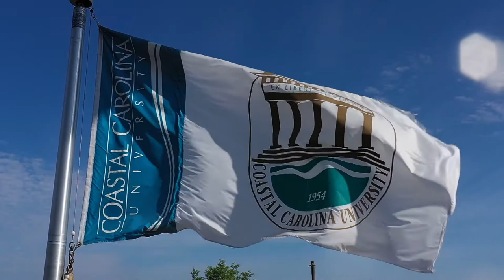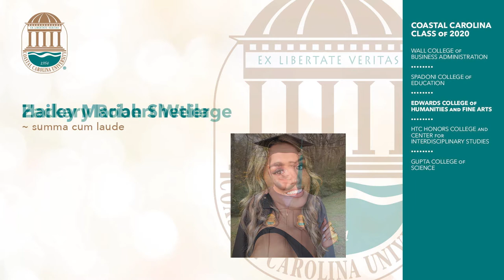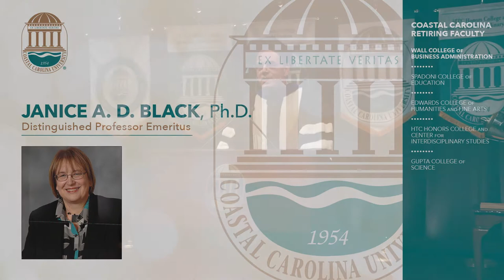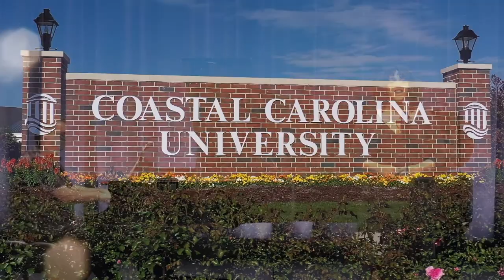Virtual Commencement Fall 2020 - Spadoni College of Education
Coastal Carolina University is a dynamic, public comprehensive liberal arts institution located in Conway, just minutes from the resort area of Myrtle Beach, S.C. Coastal Carolina University offers baccalaureate degrees through more than 94 majors. Among CCU's graduate-level programs are 27 master's degrees, two educational specialist degrees, and two doctoral programs: the Ph.D. in marine science: coastal and marine systems science, and the Ph.D. in education. The most popular undergraduate majors are marine science, management, exercise and sport science, and communication. CCU boasts a growing array of internship, research and international opportunities for students, as well as numerous online programs through Coastal Online.